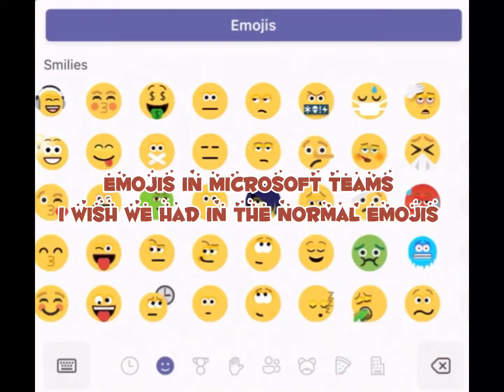My original idea ! || pls give credits if you do || adorbsxlana👉🏻👈🏻✨🤞🏻♥️🎆🛍🧸📇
Hey guys welcome to the ✨DᴇsCRɪᴘᴛIᴏN✨

Btw I’m back to school 🏫 📕 😭

Pls give credits if you do this !

New trend plsssssss ?….

Like and sub for more emojis!